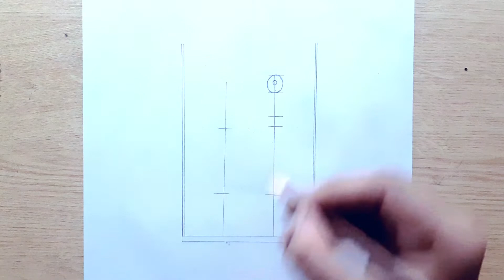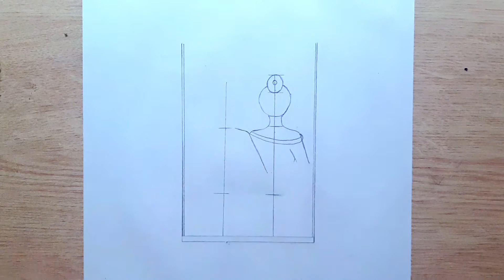How to Draw Friends Sitting Together on a swing || Easy Drawing || Step by Step || Pencil Sketch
Used things

1. Pencil name : (2HB , 4B, 8B )

2. Cotton bud ( You can use blending stump/ make up brush or paint brush instead of this cotton bud.

 ……… Music🎵🎶 ………

1.

2.

3.